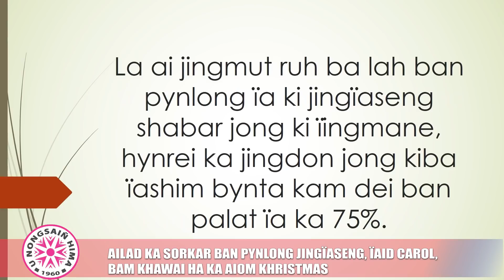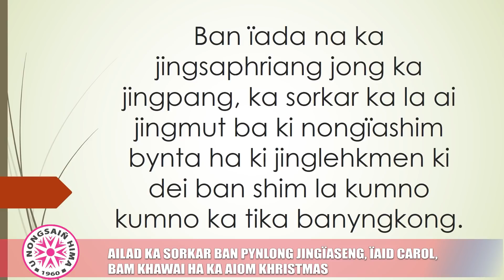AILAD KA SORKAR BAN PYNLONG JINGÏASENG, ÏAID CAROL, BAM KHAWAI HA KA AIOM KHRISTMAS